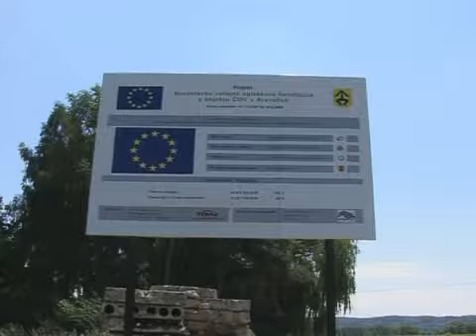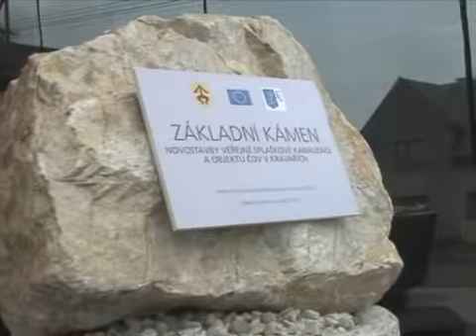Položení základního kamene nové splaškové kanalizace v Kravařích